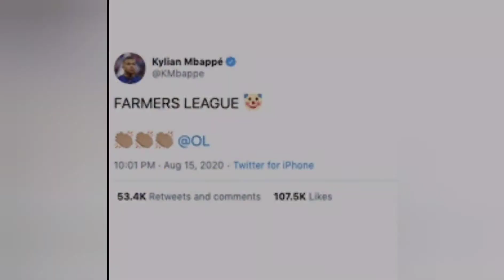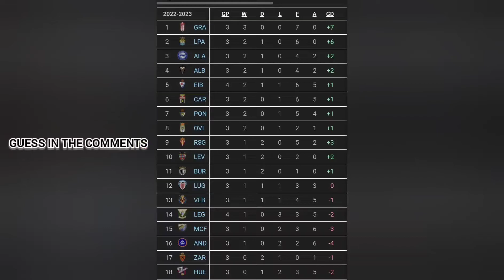My Plans for FIFA 23.....🧐🤫🤔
In today's special little video I'll be talking to you guys about what plans I've got for the new upcoming FIFA game, FIFA 23! I'll be running through the career modes that I've got planned for the year ahead, but without giving too much away...